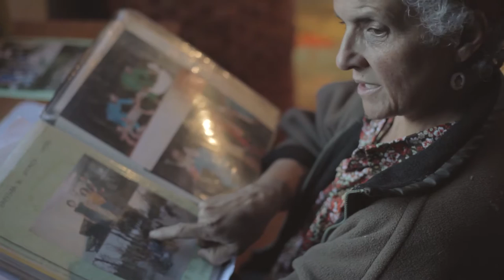Sustainable Puppets and Workshops from Colombia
"Amigos de Sito" workshops and natural crafted puppets have been awared by UNESCO

Irene, Simone and Maria, live 9000 ft up high in the mountains of Colombia.

LOS AMIGOS DE SITO
Irene, María y Simone
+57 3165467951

A short documentary by Jose Luis Mejias.